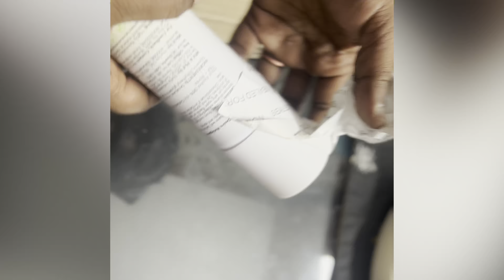Vlog#4 || Productive Day In My Life : How to overcome mood swings || breakfast & lunch ideas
Hi all ,
In this video I am showing how to clean fridge ,ideas for breakfast and lunch ,how to motivate ourselves when we become lazy.